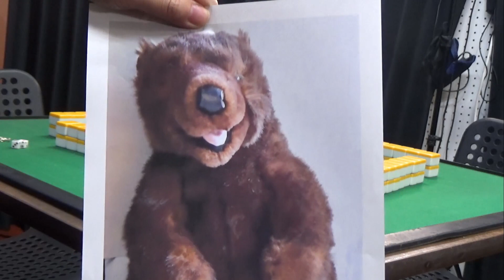麻雀格闘一発 2023年4月14日放送分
【出演】講師: 黒井隆一 　MC: 西村晋弥　アシスタント : 小栗由加
【ゲスト】ひがしゆうや

初心者から楽しめる本格麻雀番組です。
C wave放送局より毎月第2・第4金曜日19:00~19:50生放送